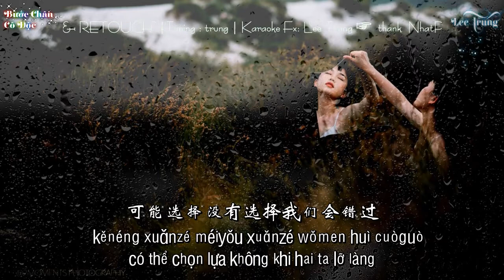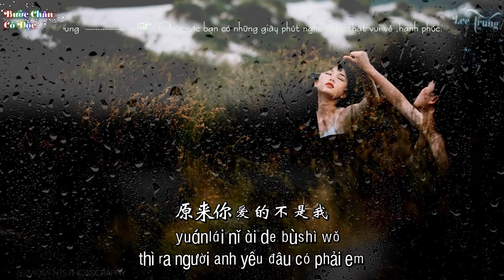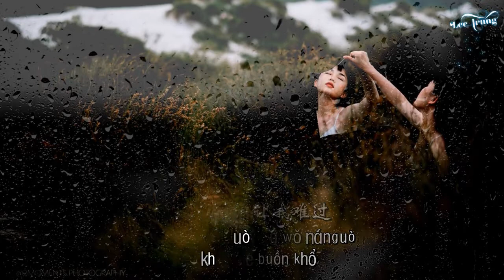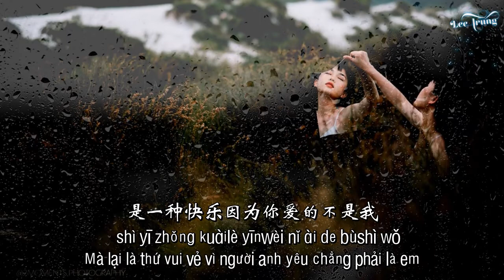Người Anh Yêu Nào Phải Em- Lôi Đình [Vietsub+Chinasub] 愛的不是我 - 雷婷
☞ Mình làm úp nhạc là chính ai cần fx thì ib mình gửi cho :)